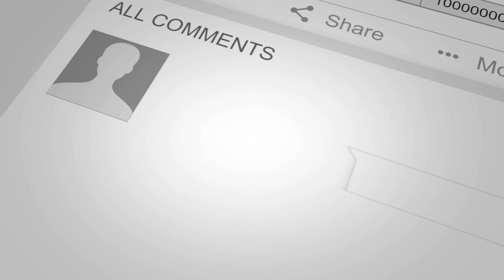Mals Market Videos Alarm Camera Security In Bourbonnais IL 60915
Get Your Custom Videos Here!
License